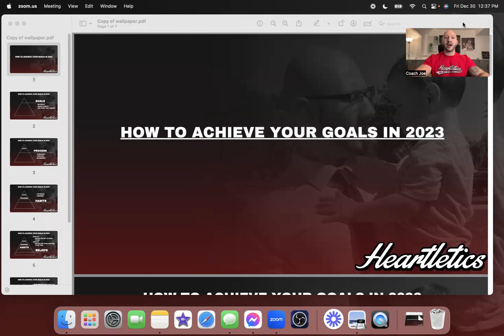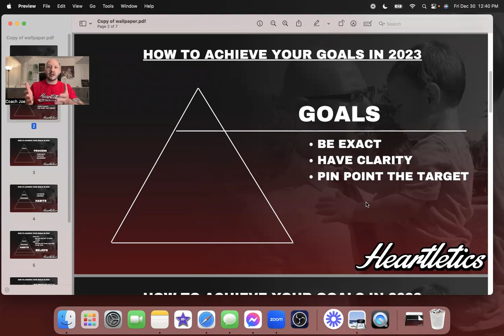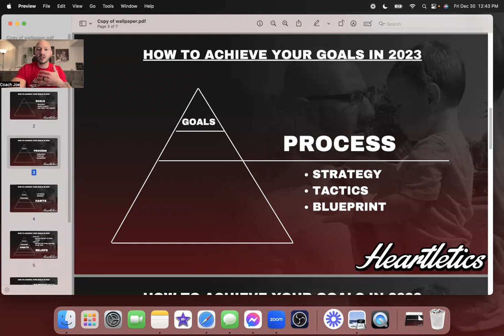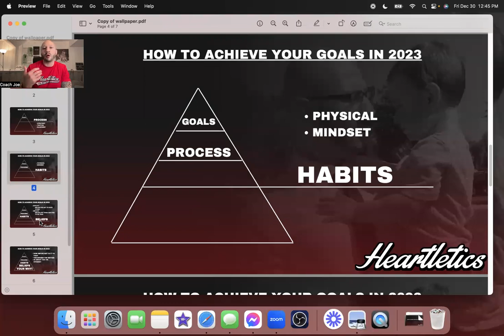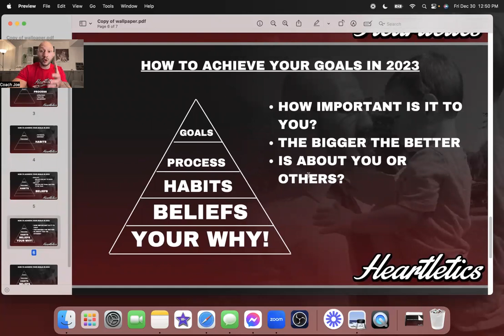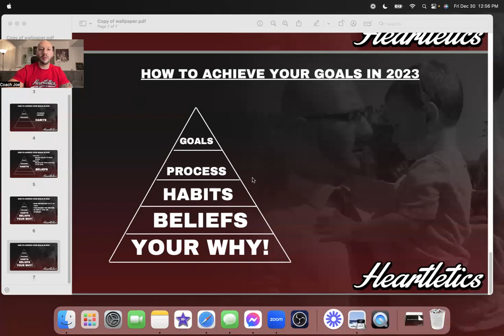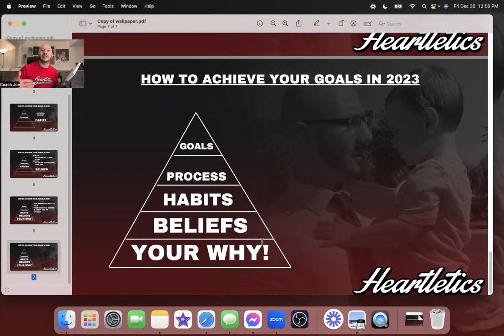Goal Setting for 2023